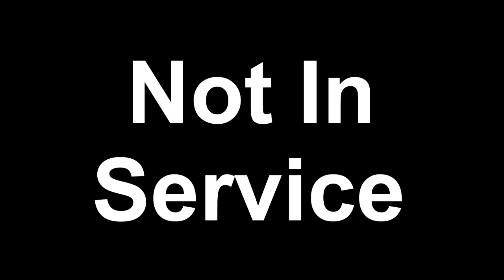Dave Tries Sierra Nevada Big Little Thing Imperial IPA